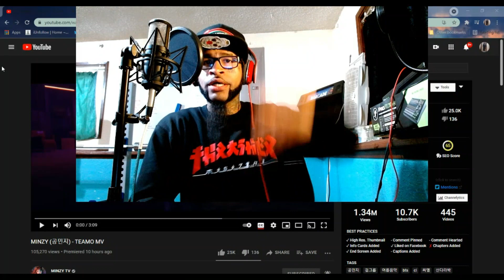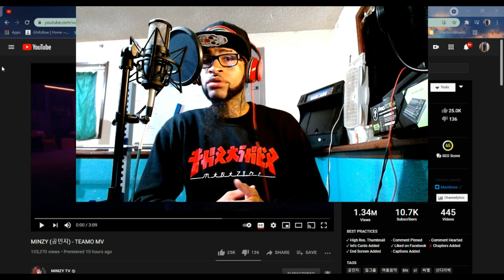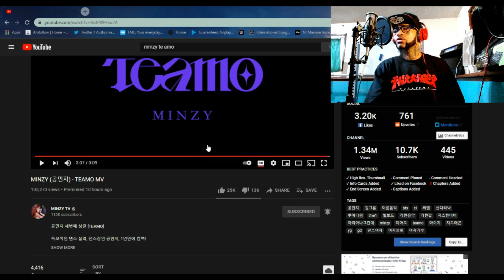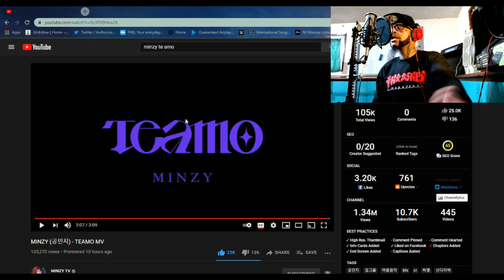MINZY (공민지) - TEAMO MV REACTION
You're now watching MINZY (공민지) - TEAMO MV REACTION

And remember.